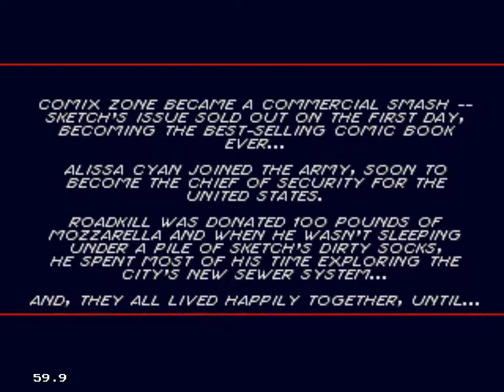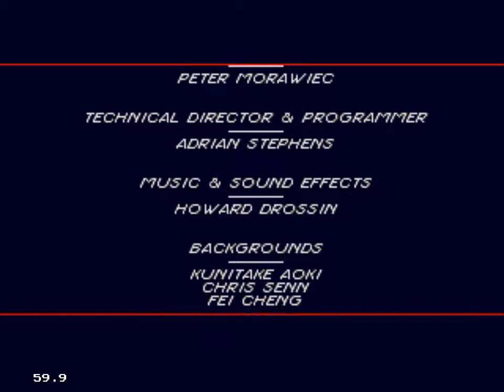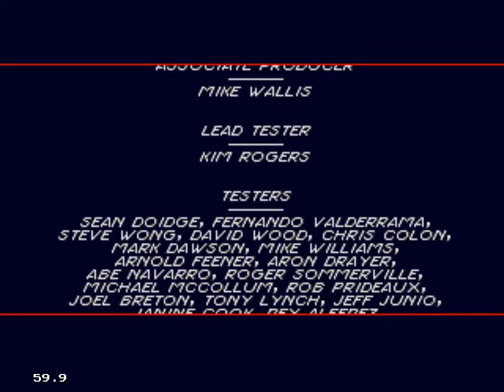Comix Zone | Зона Комиксов - Все БОССЫ Прохождение. Комикс Зон [Walkthrough] SMD (БЕЗ КОММЕНТАРИЕВ))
Comix Zone - видеоигра в жанре аркадного экшена, выпущенная для игровой приставки Sega Mega Drive в 1995 году
(спустя 5 лет была портирована на другие платформы). Главная особенность игры заключается в её стилизации под
комикс — действие игры разворачивается на страницах комикса.

Comix Zone является экшн-платформером, в котором игрок прогрессирует через панели, не столь отличные от страниц из комикса.
Чтобы прогрессировать, игрок должен пробиваться через ряды монстров и решать головоломки.

Музыку к игре написал композитор Говард Дроссин (Howard Drossin), позже выпущенную на отдельном диске.
Над графикой работали в основном художники комиксов. Персонажи игры были перенесены с реальных людей методом
оцифровки и технологии захвата движения motion capture,
благодаря чему выглядели и двигались с великолепной для того времени реалистичностью.